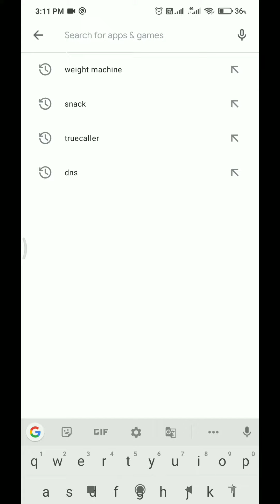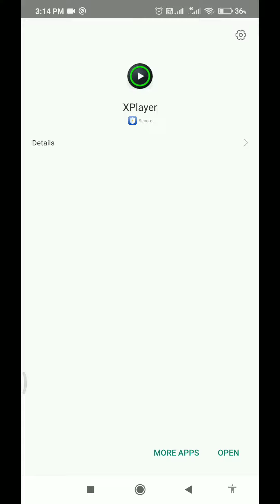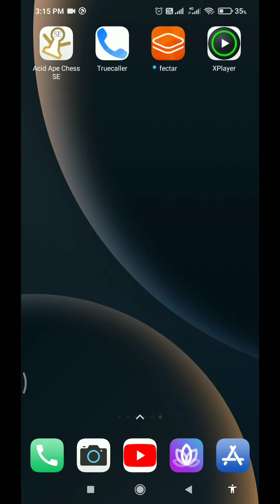MX player audio format eac3 is not supported ?💥🤘 problem solve in 2 min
MX player eac3 audio format not supported /
MX player EAC3 audio format not support
eac3 audio format problem solve

samsung galaxy A52&~ A72 pattern unlock tool
oppo F19 pro pattern unlock
oppo find X3 pattern unlock .
moto G10 power & moto G30 pattern unlock
oppo F19 pro 5G pattern unlock
galaxy S21 pattern unlock
galaxy M12 pattern unlock software problem
redmi note 10 pattern unlock tool